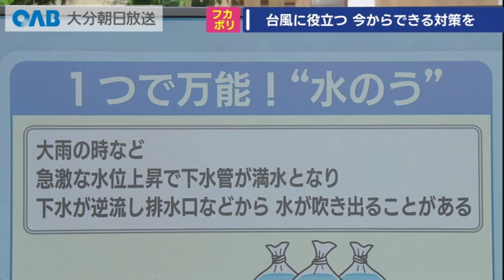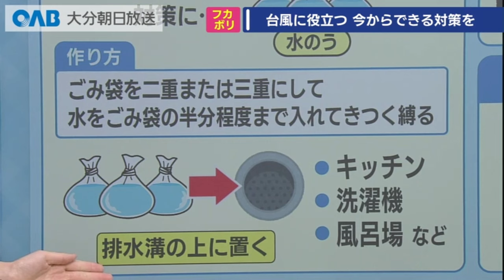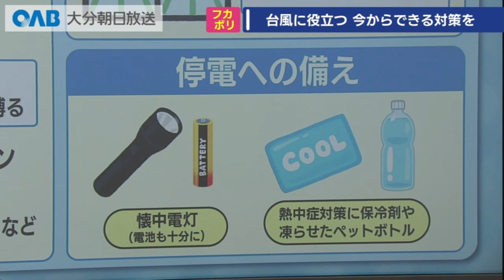【大分】台風１０号 いまできる備えを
私たちの身のまわりでも今からでも簡単にできる備えがあります。